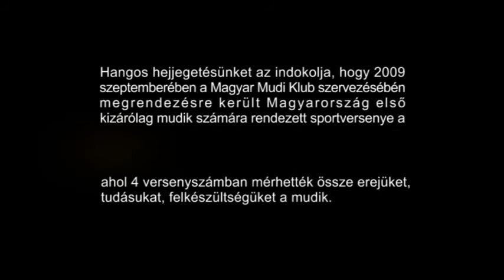MUDI VIADAL 2009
Összefoglaló MUDI VIADAL 2009 nevű rendezvény eseményeiről.